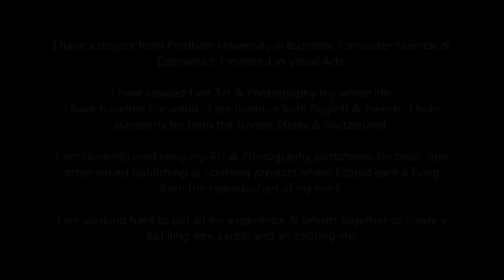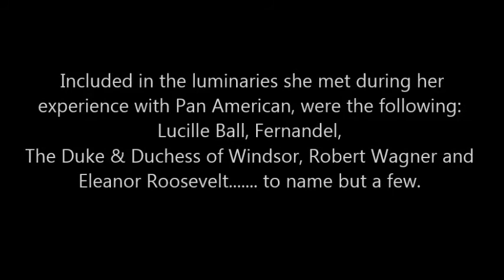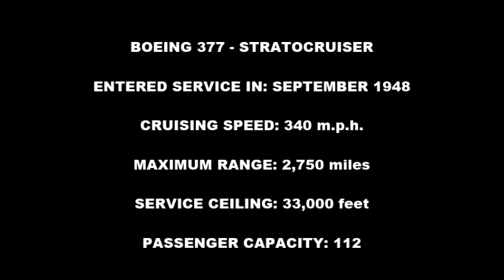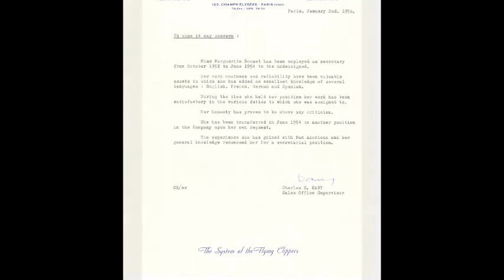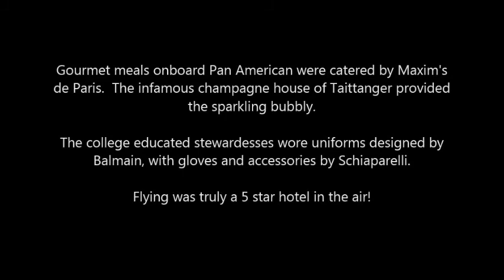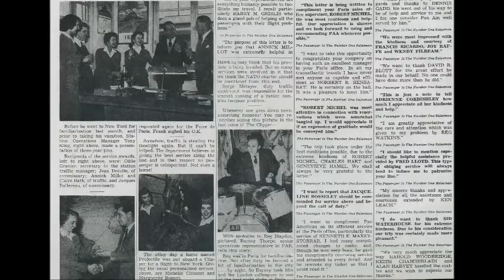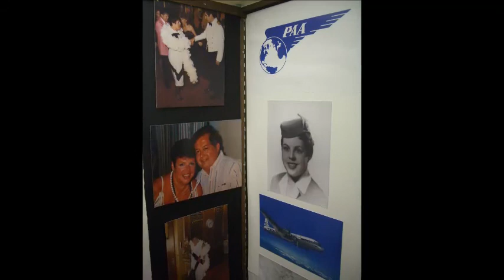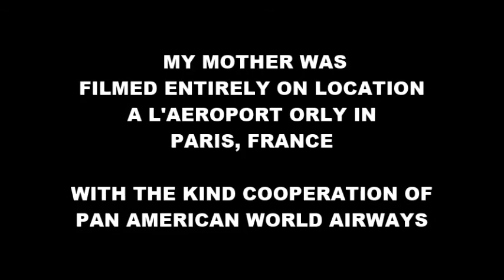MAMY & PAA @ ORLY PARIS #4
MARGUERITE & PAA A L'AEROPORT ORLY - PARIS #4

This is a film I made as a loving tribute to my Mother Marguerite R. Fernando nee Bonnet and her sparkling international career with Pan American World Airways in Paris during the Golden Era of Air Travel.

In 1950's Paris - Luxury, Haute Cuisine, Service, and Style reigned supreme. Featured in this film are my original watercolor compositions & critically acclaimed exhibit showcasing my mother Marguerite's exciting life and her career with Pan American, photographs from Pan American's historical archives, and my feature article in The Journal News/Gannett Newspapers.

Come, step back in time and witness first hand the civility, etiquette, amenities, and a gentler pace we have so missed in today's frenzied modern age.

Russell Paul Fernando